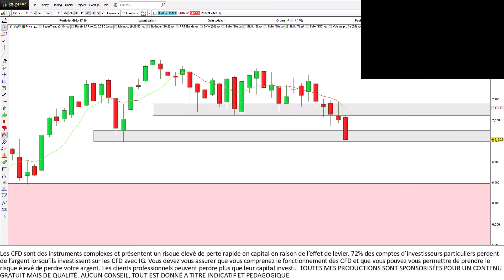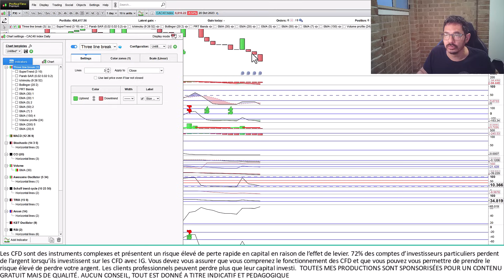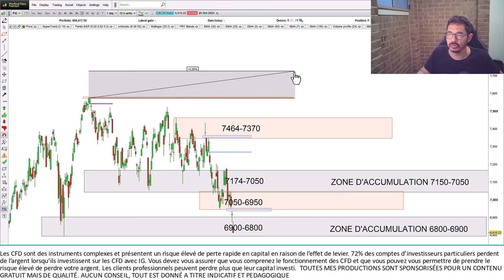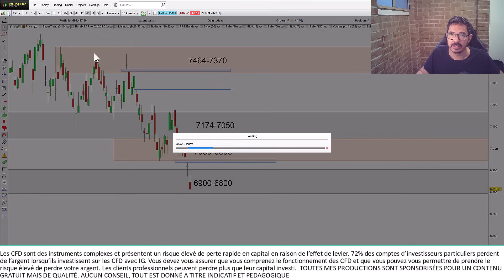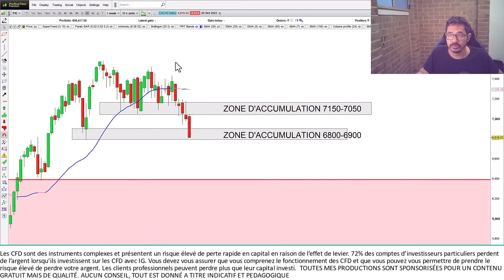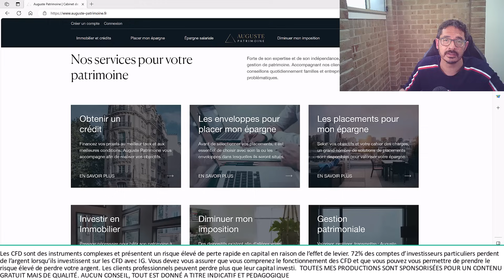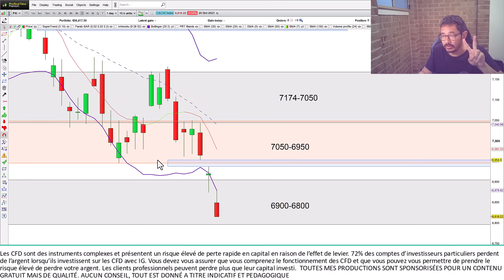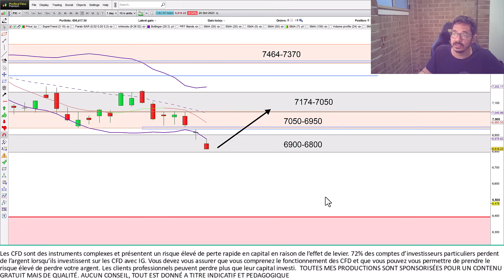Trading CAC40 (-1.52%): en phase 4 de Weinstein... jusqu'où la baisse ?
🛑Un bonus, un héritage, une optimisation fiscale, une donation à organiser.. entretien gratuit avec mon partenaire en gestion de patrimoine